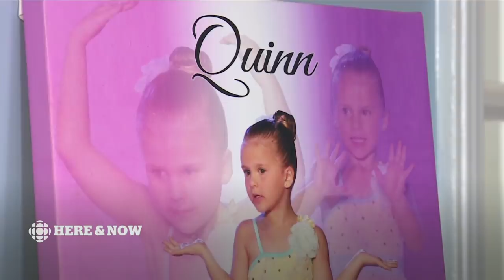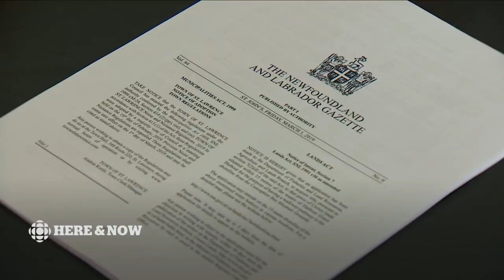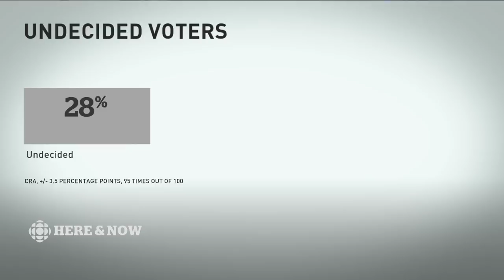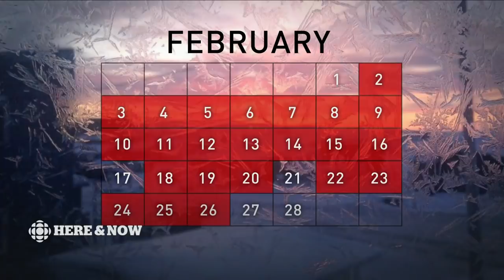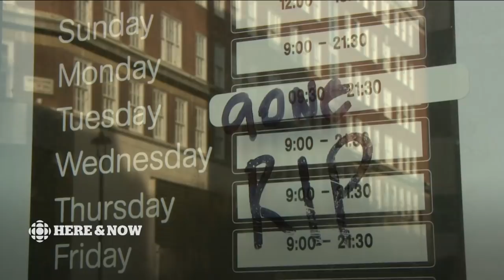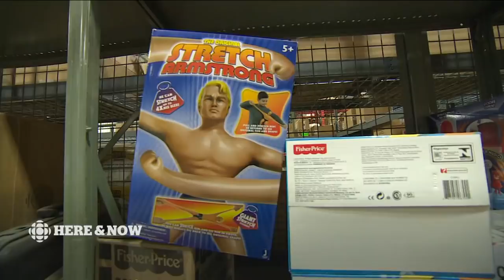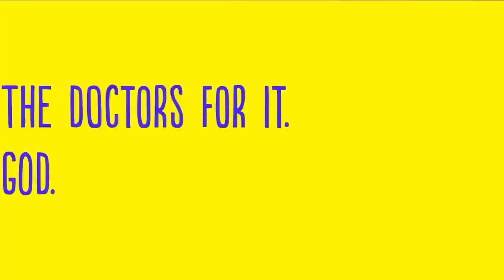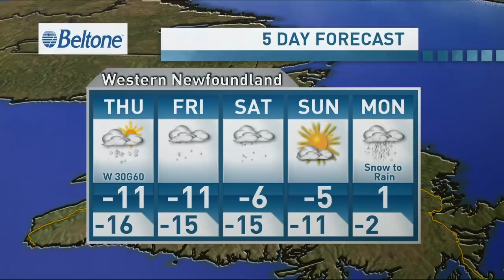Here & Now Wednesday March 6 2019